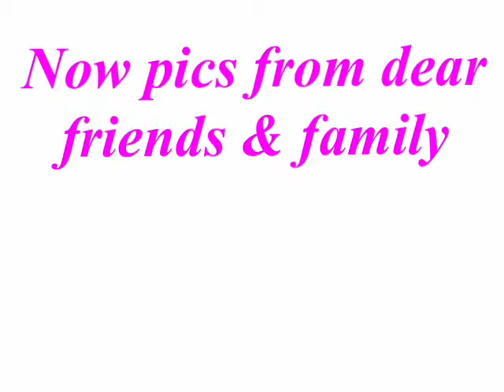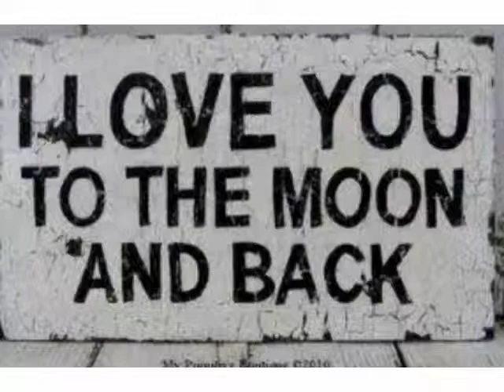my sweet vizsla's, friends & famely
Pics of our sweet dogs
And pics of my family and friends